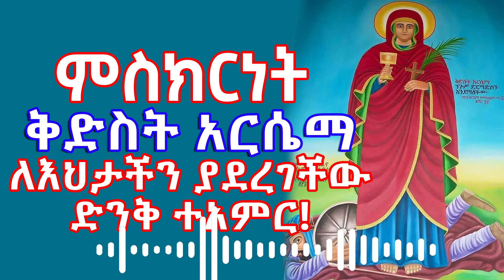ቅድስት አርሴማ ለእህታችን ያደረገችው ድንቅ ተአምር!! | ምስክርነት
📌ያልተፈታው ውግዘት‼️በPDF አለቃ አያሌው ታምሩ ለምን አወገዙ? ማስረጃዎቹስ?

Ethiopia ኢትዮጵያ_የዓለም_ብርሃን አማራ_ክልል የኢትዮጵያ ትንሳኤ , ኢትዮጵያ ትንሳኤ , ታሪክና ከመጽሐፍ ቅዱስ , ታሪክ, መጽሐፍ ቅዱስ , ትንሳኤ ኢትዮጵያ,